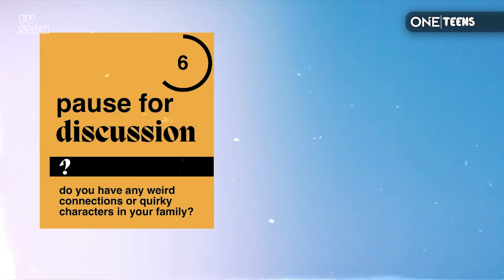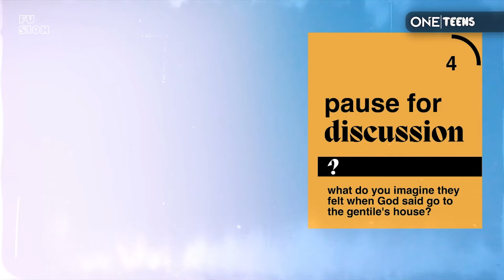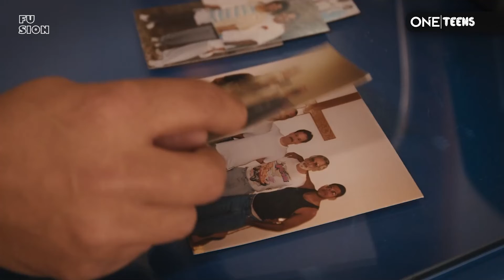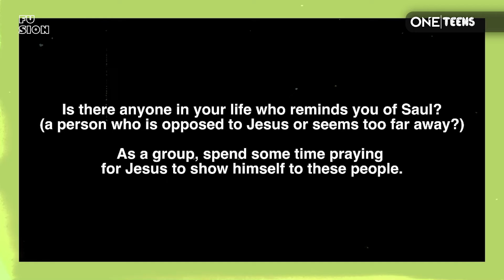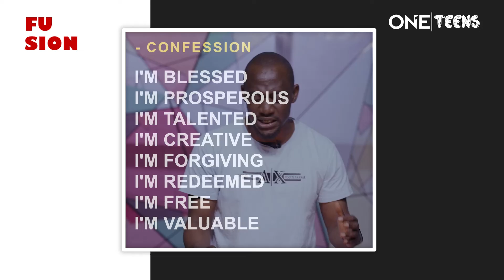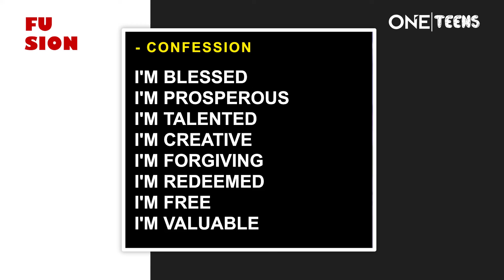Oneteenz || 2nd October 2022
Teenagers Online Service